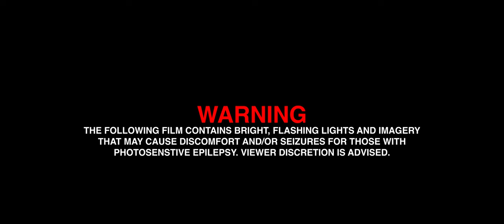AJ Smith - We're All Gonna Die (Official Music Video)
Welcome to the Official YouTube Channel for AJ Smith where you can get updates about original music, covers, and more!

Follow AJ Smith!

Credits:
Songwriters: Andrew Smith, Dru Marshall, & Jason Lane
Producer: Andrew Smith
Mixing Engineer: Randall Kent
Mastering Engineer: John Naclerio
Video Director: Evan Deng
Production House: Family Video Store

Lyrics:
We're all gonna die, we just don't know when
So effing tired of just surviving all the time
I wanna scream into the night, "I'm alive! I'm alive!"
God, I'm so bored cause every day's been done before
How'd we get stuck inside this life?
"I want more, I want more!"

It's like 9-to-5 is 5-to-9
Cause now you're working overtime
It's 24/7, you're on your own
Can't even cut to take a breath
You're hanging on, there's nothing left
I'm thinking now's the time to go

We just don't know when
Let's make the most of the time
That we got left
World's on fire
Let's toast the end
Cause we're all gonna die

Doc says I'm stressed, gives me drugs that hurt me less
My generation's all depressed
"We're a mess! We're a mess!"

Oh, can't be controlled, no
It shouldn't be surprising
How we're living like we're dying
Cause oh, can't take no more
We're seeing all the signs
That we're running out of time

We're all right, it's all right